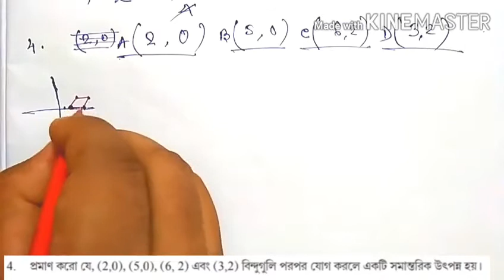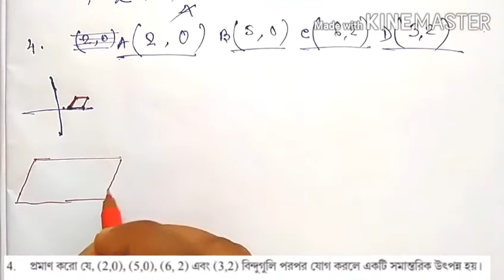Class 9th Math Model activity task (Paper 2)✴️Class ix Math Part 2✴️Mode activity task 2021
Model activity task . Class- 9. Mathematics. সম্পূর্ণ বাংলায় সমাধান সহ । প্রশ্নের উত্তর একত্রে সমাধান সহ। WEST BENGAL BOARD OF SECONDARY EDUCATION. (W.B.B.S.U.) পশ্চিমবঙ্গ মধ্য শিক্ষা পর্ষদ। মডেল অ্যাক্টিভিটি টাস্ক।

📚নবম শ্রেণির যেকোনো অঙ্কের সমাধান করে দেওয়ার জন্য কমেন্ট করে জানাও। 📚